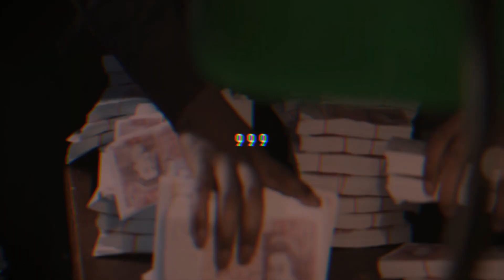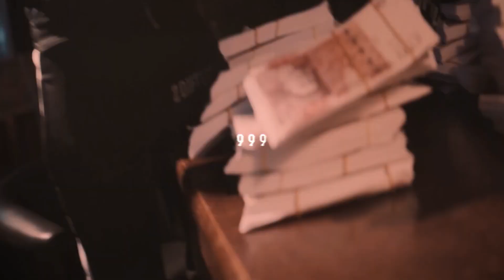[FREE FOR PROFIT] Uk Drill Type Beat "HASBULA"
Free for profit for Soundcloud placement only. // For Spotify, Apple Music and others placements require leasing or full rights purchase.

[FREE FOR PROFIT] Drill Type Beat "HASBULA" | UK Drill Type Beat
(prod. HITEMBLOCK)

• You can use the beat without lease and keep 100% profit on SoundCloud only but please credit me in the title (prod. HITEMBLOCK).

IGNORE
free for profit uk drill
pop smoke uk drill
free for profit uk drill type beat 2020